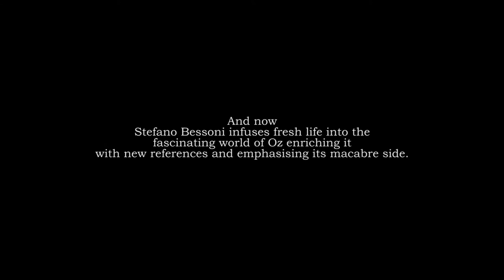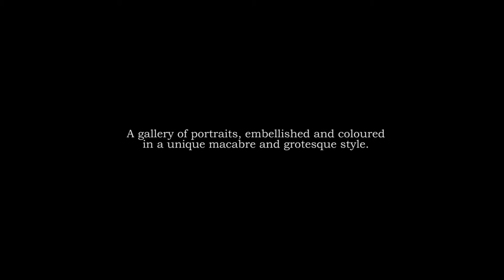OZ by Stefano Bessoni (booktrailer in english)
OZ
Stefano Bessoni

An enchanted land located somewhere over the rainbow,
beyond the ocean and the great mountains, among deserts and rainforests.
Everyone knows where OZ is, but nobody knows how to get there.
You can’t decide to go to OZ,
you can only reach its boundless territories by accident.
Which is exactly how Dorothy Gale one day found herself there.

Dorothy is a little girl who lives in Kansas with her uncle and aunt and her pet dog Toto. One day a violent cyclone uproots their house and, while her uncle and aunt manage to reach safety, Dorothy and her puppy are lifted up in the air and carried by the wind to the Land of the Munchkins. On landing, the house crushes the Wicked Witch of the East. Out of gratitude, the Good Witch of the North gives Dorothy the deceased witch’s magical silver shoes and suggests that she go to the Wizard of Oz and ask him to help her return to her uncle and aunt in Kansas. This is the beginning of an intricate tale of adventures and encounters with bizarre characters inspired by a literary classic that has fired the imagination of many artists – including Stefano Bessoni.
After the Tuscan hills of Carlo Collodi’s Pinocchio and the English countryside of Lewis Carroll’s Alice, it felt natural for this author and illustrator to jump across the Atlantic and carry out a highly personal exploration of the Land of Oz created by L. Frank Baum. Bessoni chooses to use only the first book, The Wonderful Wizard of Oz, as published in 1900, and draws on the darker side of his imagination to create a modern, concise and engaging version of this classic. As usual, his adaptation consists of freely selecting excerpts from the original text, to provide a basic narrative, and create a series of portraits – embellished and coloured in his own macabre and grotesque style. In this strange gallery of characters we become acquainted with the protagonist Dorothy and her quirky and adorable little band made up of a Scarecrow with no brain, a Tin Woodman with no heart, a Lion with no courage and a small but unpredictable pet dog.
Propelled to worldwide fame in 1939 by Victor Fleming’s movie starring Judy Garland, this much-loved story has repeatedly been adapted for stage and screen and has inspired forty different books, including the fourteen written by Baum.
Adding his voice to this long tradition, Bessoni infuses fresh life into the fascinating world of Oz, enriching it with new references and emphasising its macabre side.

The author and illustrator:
Stefano Bessoni is a director, illustrator, and stop-motion animator. He was born in 1965 in Rome, where he graduated from the Academy of Fine Arts. Since 1989 he has been making many experimental films, video and theatre installations, and documentary films. In the 1990s he worked for many TV production companies as camera operator, cinematographer, and film editor. He taught film directing at the NUCT (Roma Film Academy) in Cinecittà and at the Griffith Academy in Rome. He also teaches many workshops on illustration and stop-motion animation at schools and festivals in Italy and abroad.

He has won various awards with his most recent films Gallows Songs, which was recognized by the Italian Ministry of Cultural Heritage and Activities as a “film of national cultural interest”, and Krokodyle, Best Fantasy Film at the 6th CINEFANTASY in San Paolo, Brazil, Best International Film at the PUERTO RICO HORROR FILM FEST 2011, Special Mention at SITGES 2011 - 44° Festival Internacional de Cinema Fantastic de Catalunya, and a Special Mention also at FANTASPOA 2011.

His books for logosedizioni are: Alice Under Ground (also available in Italian and Spanish), Gallows Songs (also available in Italian), Homunculus, Mr Punch, Pinocchio, Stop-motion. La fabbrica delle meraviglie, Stop Motion Workshop. First Level (Also available in Italian), Stop Motion Workshop. Second Level (Also available in Italian) Wunderkammer and Oz.